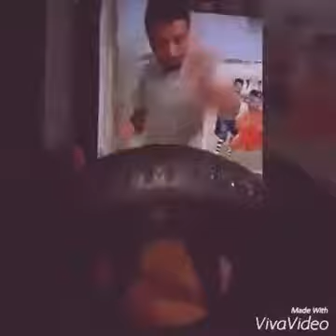Master Prabhakar Reddy Teach 12 Years Back Russian Martial arts Student Training India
The World Best Martial arts Master Prabhakar Reddy

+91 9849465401